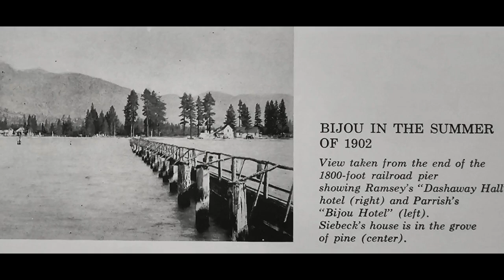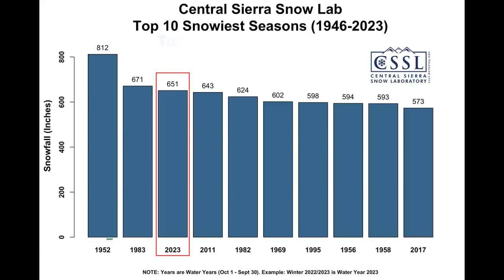The Lake by Locals: Then and Now--Bijou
This short recounts the history of the Bijou area of South Lake Tahoe.